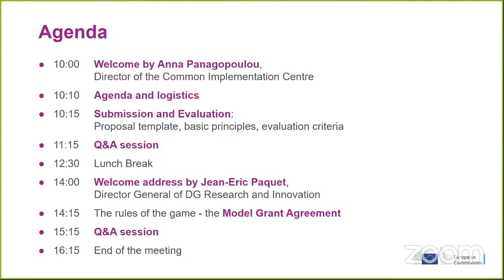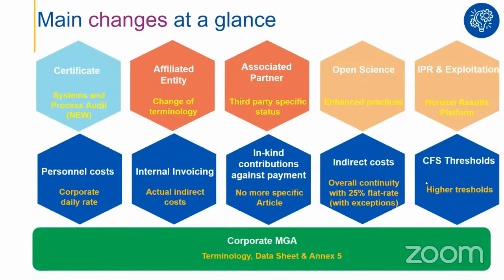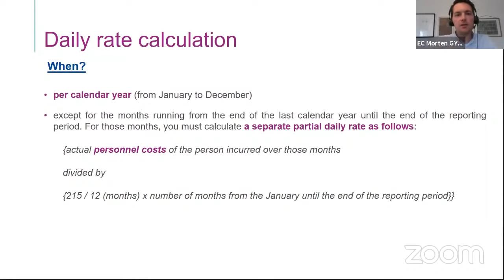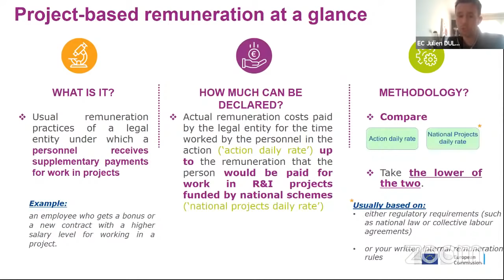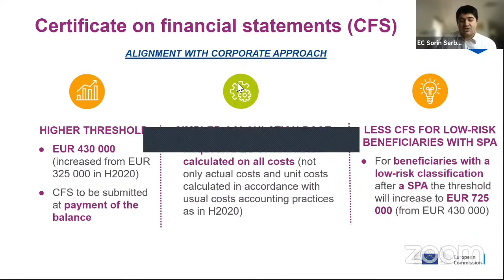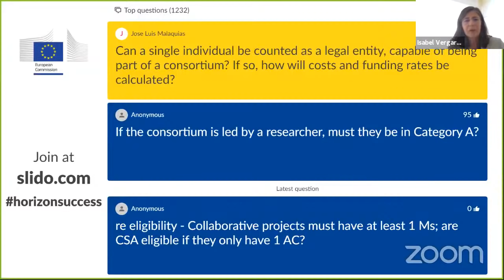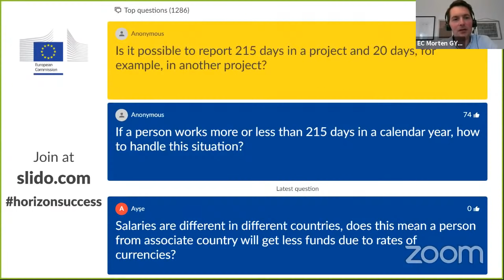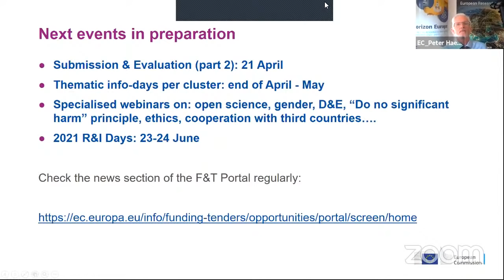Webinar: How to prepare a successful proposal in Horizon Europe (afternoon session)